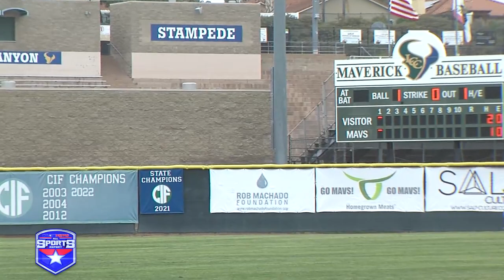Baseball: La Costa Canyon 3, Rancho Bernardo 2